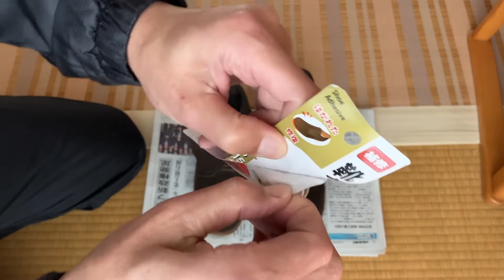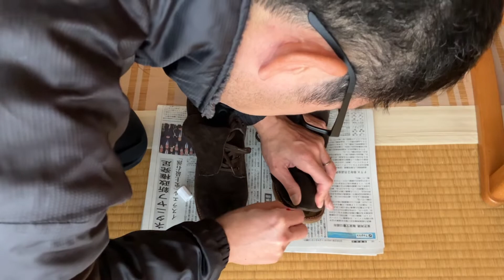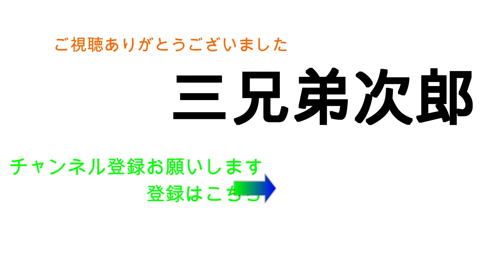嫁さんのベロンベロンになった靴底を修復する優男！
嫁さんのブーツの靴底がベロンベロンに剥がれていました。捨てるのも勿体無いので１００均で靴底接着剤を購入して直してみました！